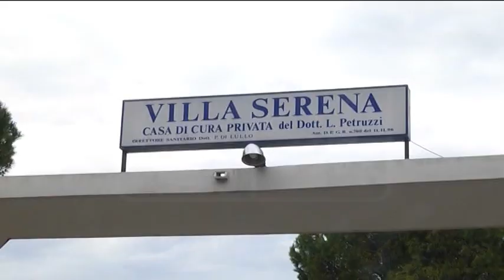Regione - Interpellanza sull’incendio a Villa Serena